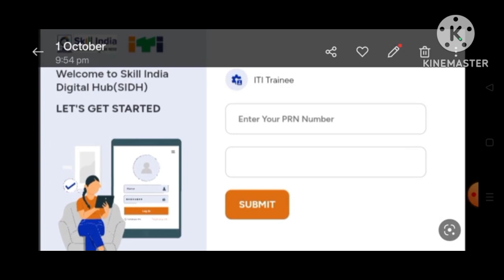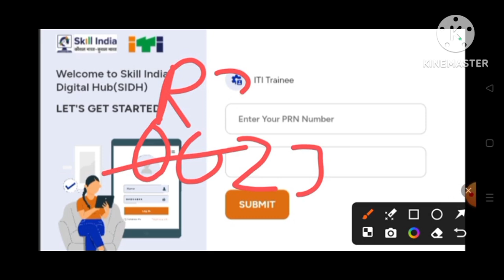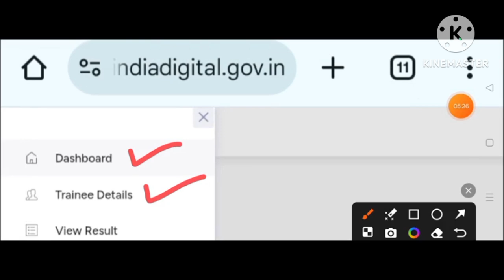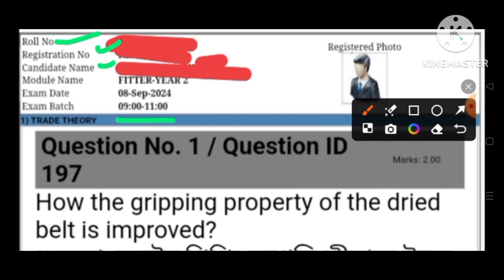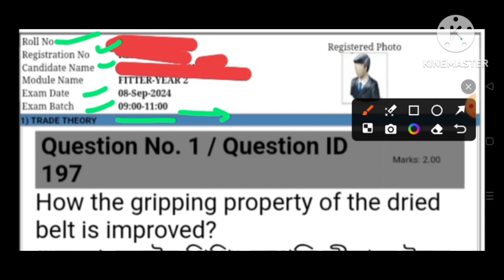ITI CBT Exam Answer Keys 2024 | ITI All Trades | ITI answer key 2024 kaise download kre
ITI CBT Exam Answer Keys 2024 | ITI CTS All Trades | Step by step of ITI Exam Answer key

Welcome to Your Favourite youtube Channel,
TECHNICAL (MSH)
TODAY WE WILL DISCUSS ABOUT ITI CBT Exam 2024 Answer download process step by step.
And also how to check your ITI Results.

In this
Skill India Digital Hub Portal:-

ITI Answer Key Kaise Download Kare | iti answer key 2024 kaise download kare | iti exam.
ITI Exam 2024 | Answer Key | कितने Question सही कितने गलत.?
ITI Answer Key 2024 Kaise Download Kare

iti cbt exam answer key 2024
iti cbt exam answer key 2023
iti cbt exam ki answer key kaise dekhe
iti cbt exam ki answer key kaise dekhe 2024
iti ki answer sheet kaise check kare rahte hain
answer key iti cbt exam 2024
iti answer key kab download hogi
how to check iti answer key download
iti answer key kaise download kare
iti answer key kab aayegi
iti answer key download 2024
answer ki kab aaega
iti result 2024 ncvt,
technical msh
iti ncvt result 2024
iti supplementary result 2024
Technical MSH
iti result kaise check kare 2024,
iti result 2024 kaise check kare,
iti results,
iti cbt exam
iti cbt exam 2024 hall ticket download
iti cbt exam 2024
iti cbt exam 2024 electrician 1st year
iti cbt exam passing marks 2024
iti cbt exam admit card kaise download karen
iti results 2024
iti result mobile se kaise dekhe,
iti result mobile se kaise nikale,
iti result mobile se kaise check kare